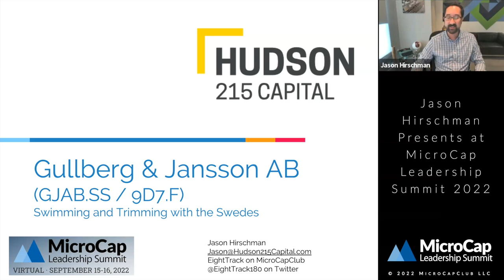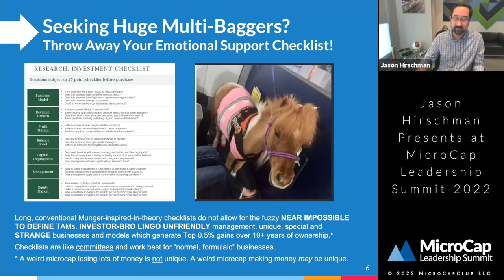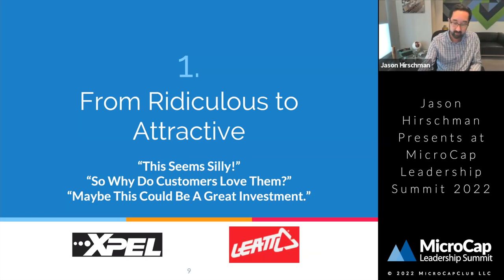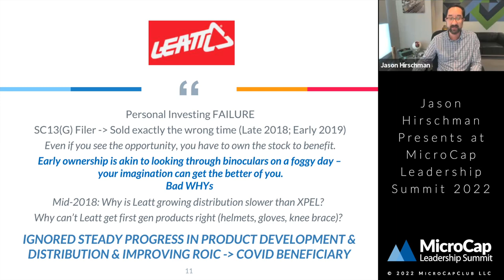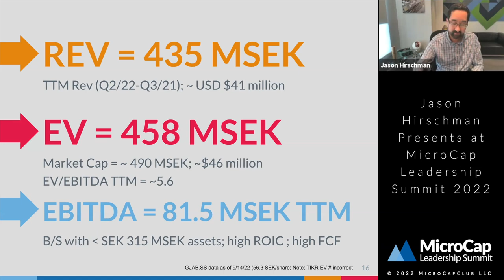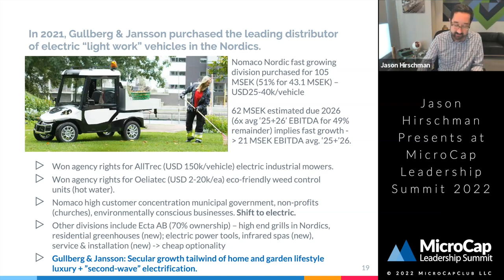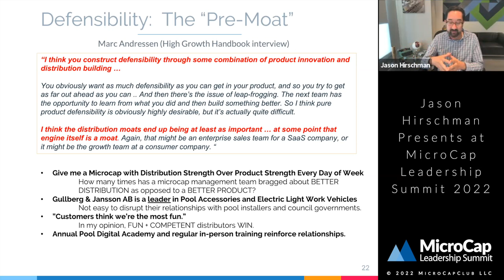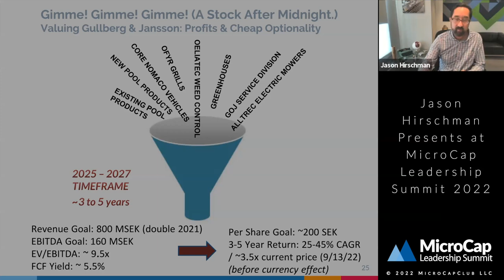Jason Hirschman Presents at MicroCap Leadership Summit 2022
Jason Hirschman, Portfolio Manager at Hudson 215 Capital, presented at the MicroCap Leadership Summit on September 15th, 2022.
Hudson 215 Capital is a family office based out of Las Vegas, Nevada. Investments typically feature high return on invested capital, superior management, and secular growth tailwinds.

The MicroCap Leadershp Summit is an annual event hosted by MicroCapClub. MicroCapClub is an exclusive forum for experienced microcap investors focused on microcap companies (sub $500m market cap) trading on United States, Canadian, European, and Australian markets. MicroCapClub was created to be a platform for experienced microcap investors to share and discuss stock ideas. MicroCapClub’s mission is to foster the highest quality microcap investor Community, produce Educational content for investors, and promote better Leadership in the microcap arena.